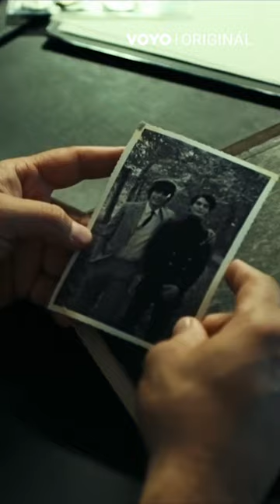Rodinná tradícia | Vedma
Vedma, nová epizóda už v piatok iba na Voyo!

Voyo Originál | Vedma
Prvá pôvodná novinka žánru fantasy

Vôbec prvou pôvodnou novinkou žánru fantasy sa stane Voyo Orginál s názvom Vedma. Príbeh série je dejovo zasadený do súčasnosti, no oživí legendy starej Prahy a rôzne teórie o skrytom fungovaní našej reality, kde proti sebe stoja dve strany: sily svetla a temnoty. V mysterióznej sérii sa predstavia aj známe slovenské herečky Antónia Lišková, Gabriela Marcinková či Vica Kerekes. Diváci sa môžu tešiť aj na herecké legendy ako Dagmar Havlová alebo Jaroslav Dušek a najvýraznejšie talenty mladej českej hereckej generácie, ktorú reprezentujú Josef Trojan a Annet Charitonová, ktorá je aj úspešnou speváčkou vystupujúcou pod umeleckým menom Annet X.

Producentka INOUT STUDIO: Adriana Kronerová // scenár: Adriana Kronerová // réžia: Jakub Kroner // kreatívny producent Voyo: Michal Reitler